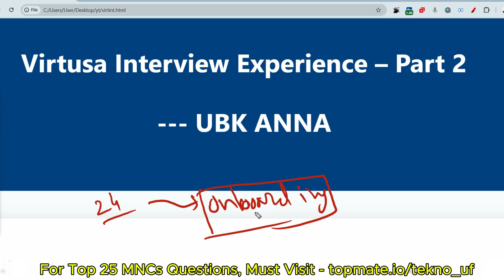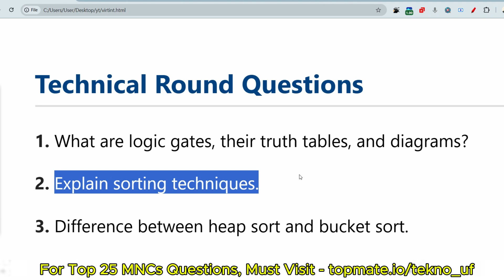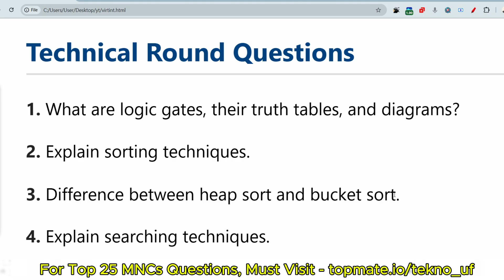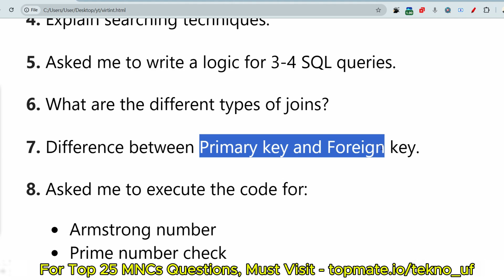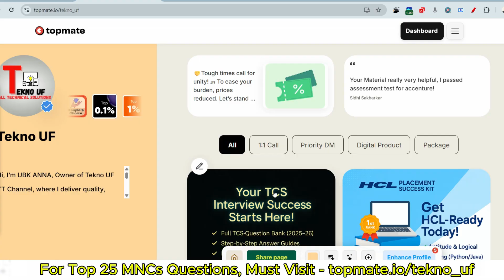😎Selected ?? Virtusa Interview Experience 2025 | Virtusa Online Assessment Test | Tekno UF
Virtusa Placement Preparation 2025 | Virtusa Online Assessment Test 2025 | Power Coding | Tekno UF

🔍 What’s Covered?